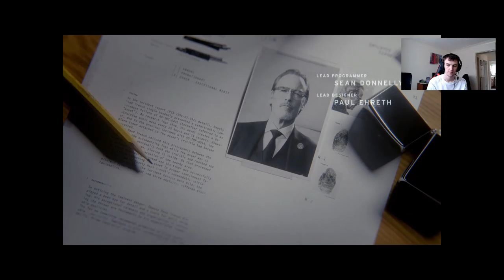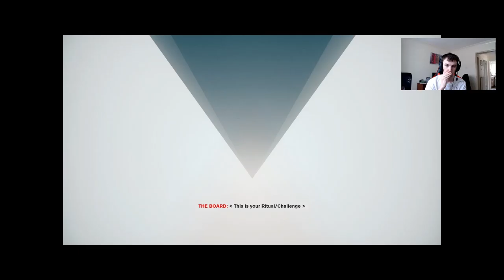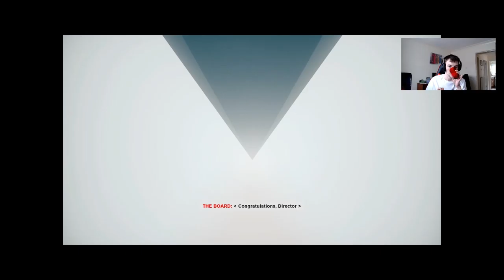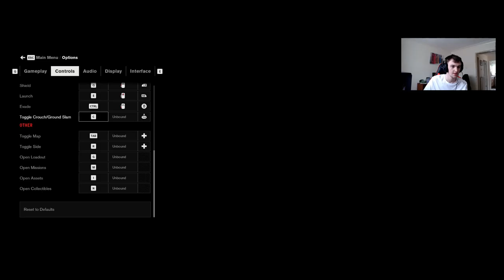Control #1 The Pope Speaks!!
After a secretive agency in New York is invaded by an otherworldly threat, you become the new Director struggling to regain Control in this supernatural 3rd person action-adventure from Remedy Entertainment and 505 Games